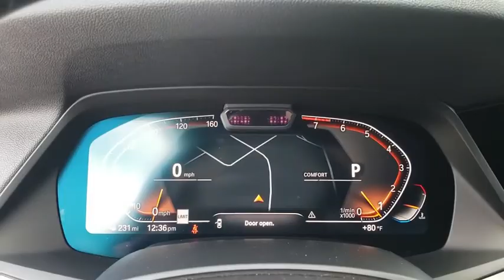2019 BMW X5 Lakeland, Plant City, Winter Haven, FL LP4255KW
Navigation, Moonroof, Heated Seats, Panoramic Roof, iPod/MP3 Input, Back-Up Camera, Power Liftgate. Mineral White Metallic exterior and Black Extended Merino Leather interior, xDrive40i trim. FUEL EFFICIENT 26 MPG Hwy/20 MPG City! AND MORE!KEY FEATURES INCLUDENavigation, Panoramic Roof, Power Liftgate, Back-Up Camera, Turbocharged, iPod/MP3 Input, Smart Device Integration, Cross-Traffic Alert, Blind Spot Monitor. Rear Spoiler, Sunroof, All Wheel Drive, Onboard Communications System, Privacy Glass.OPTION PACKAGESM SPORT PACKAGE Wheels: 20 x 9 M Star-Spoke Bi-Color (Style 740M), Tires: P275/45R20 Run-Flat AS, Adaptive M Suspension, 4-Zone Automatic Climate Control, Without Lines Designation Outside, High-Gloss Shadowline Roof Rails, Shadowline Exterior Trim, Comfort Access Keyless Entry, Aluminum Tetragon Interior Trim, SiriusXM Satellite Radio w/1 Year All Access, M Steering Wheel, M Sport Package (337), Aerodynamic Kit, EXECUTIVE PACKAGE Remote Engine Start, Heated & Cooled Cup Holders, Rear Manual Side Window Shades, Soft-Close Automatic Doors, Icon Adaptive LED Headlights w/Laserlight, DRIVING ASSISTANCE PROFESSIONAL PACKAGE ACC w/stop and go, Active Lane Keeping Assistant w/side collision avoidance, steering and Traffic Jam Assistant, Automatic Lane Change, Evasion Assistant and cross-traffic alert front, Active Driving Assistant Pro, Extended Traffic Jam Assistant For limited access highways, LUXURY SEATING PACKAGE Front Ventilated Seats, Multi-Contour Seats, Front Massaging Seats, PREMIUM PACKAGE 2 Gesture Control, WiFi Hotspot, Head-Up Display, Enhanced USB & Bluetooth, Wireless Charging, harman/kardon SURROUND SOUND SYSTEM, FRONT & REAR HEATED SEATS, HEATED FRONT SEATS W/ARMRESTS & STEERING WHEEL.Horsepower calculations based on trim engine configuration. Fuel economy calculations based on original manufacturer data for trim engine configuration. Please confirm the accuracy of the included equipment by calling us prior to purchase.